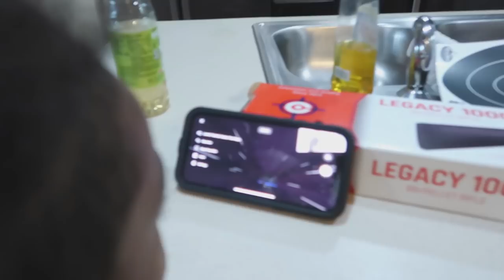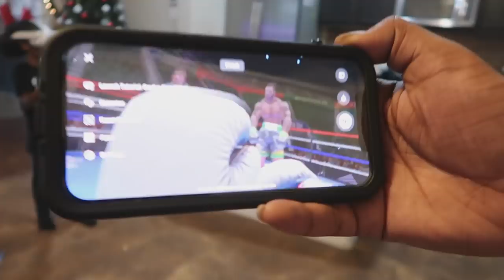DOLCE GOT KNOCKED OUT PRAY FO HIM!!